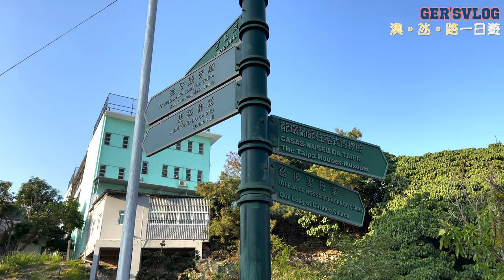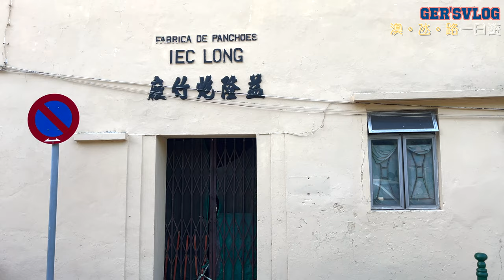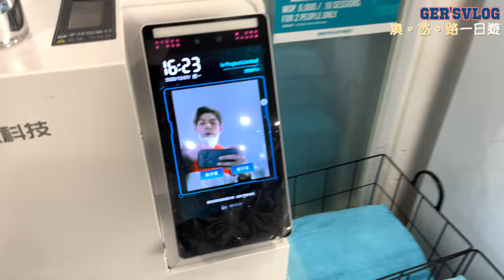GER's VLOG - 澳氹路一日遊! 走遍全澳先買到既暗瘡膏! 【無字幕】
前幾日因為生左幾粒暗瘡,
所以確定出城買暗瘡膏

點知...
咁就變左一個小旅遊節目!

一次過帶你暢遊澳門, 氹仔, 路氹!

大家一路收睇既時候一定要記得CLS呀!
同埋記得按埋嗰鐘仔
下次UPLOAD新片就可以立刻睇到啦!

順便FOLLOW我IG同FB PAGE就萬無一失
臉書: Germano 古卓文

感謝支持